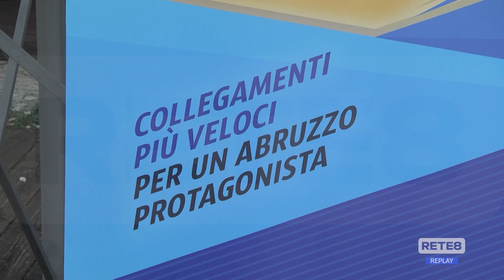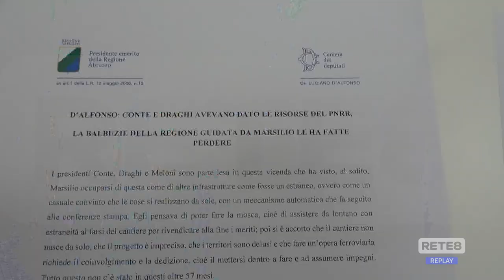Ferrovia - D’Alfonso: "Gravi responsabilità di Governo e Regione"